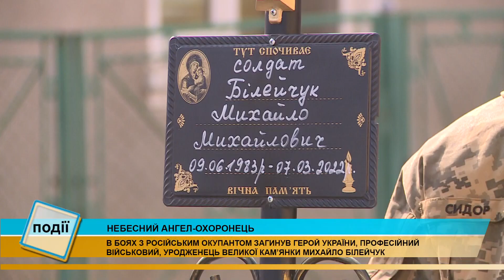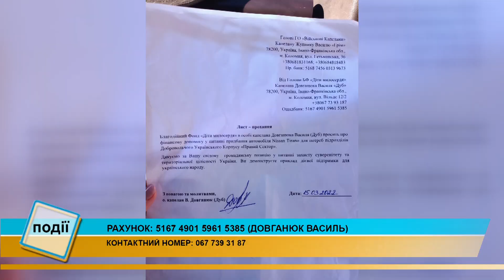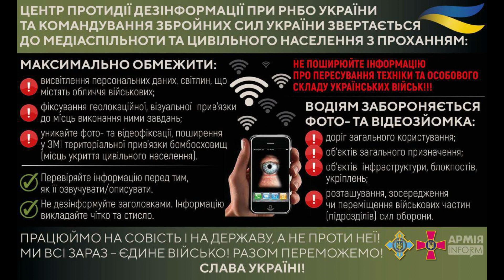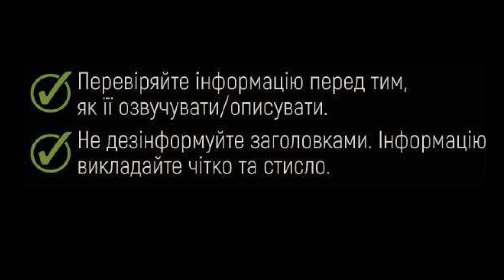Інформаційний випуск «Події дня» за 25.03.22